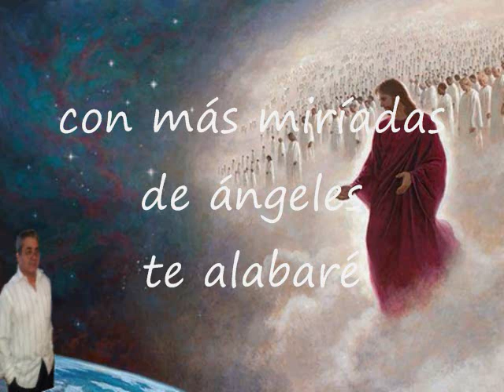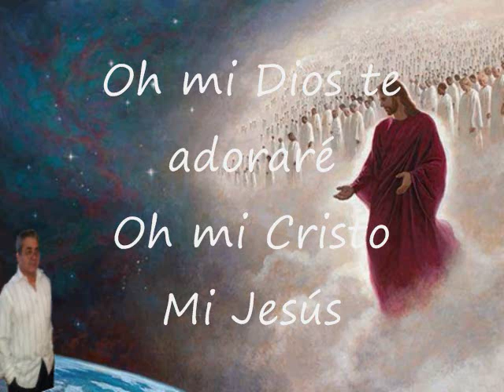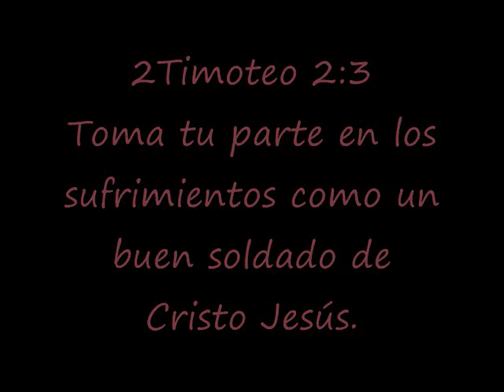Con Mil Miríadas De Ángeles Pista